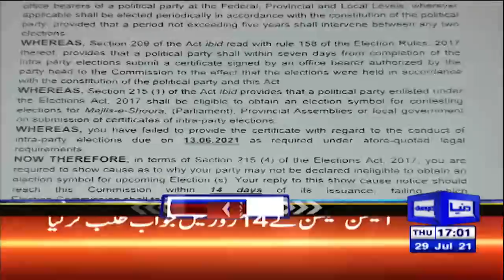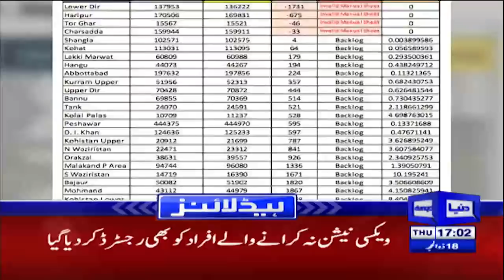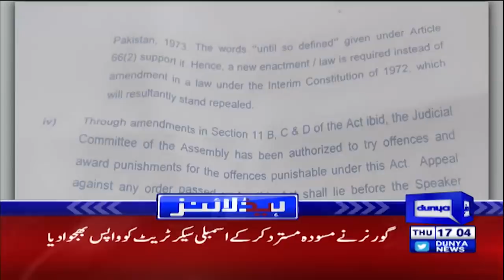Big Action Expected Against Unregistered Cars | Dunya News Headlines 5 PM | 29 July 2021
Big Action Expected Against Unregistered Cars